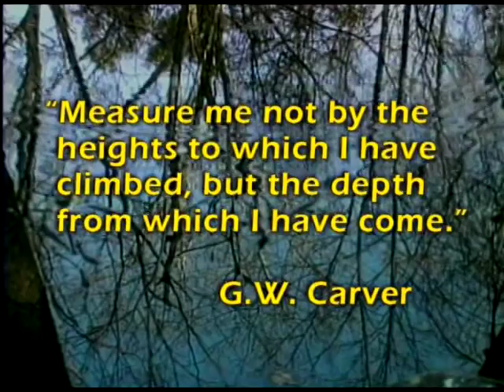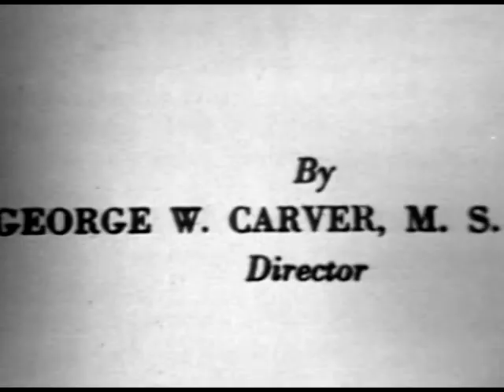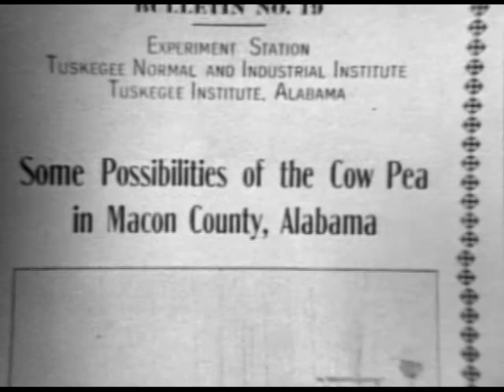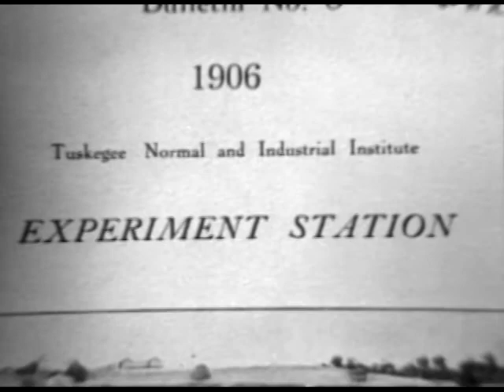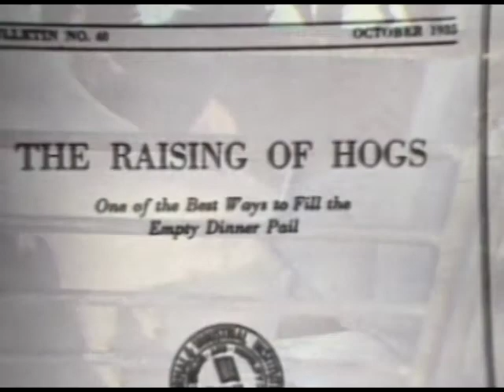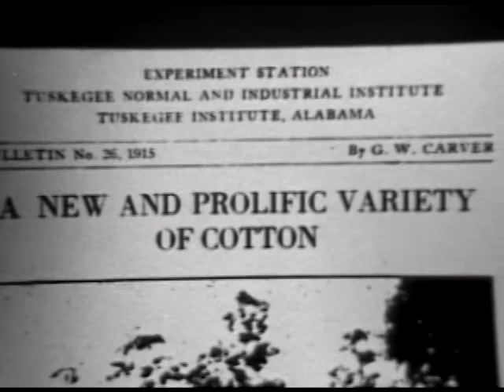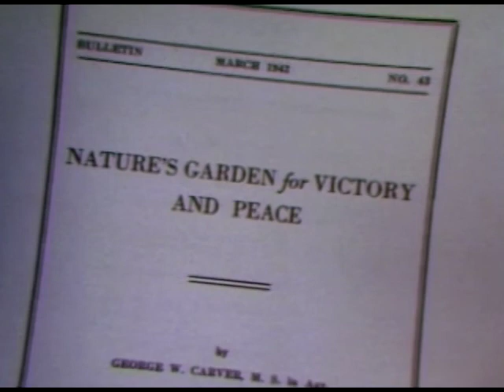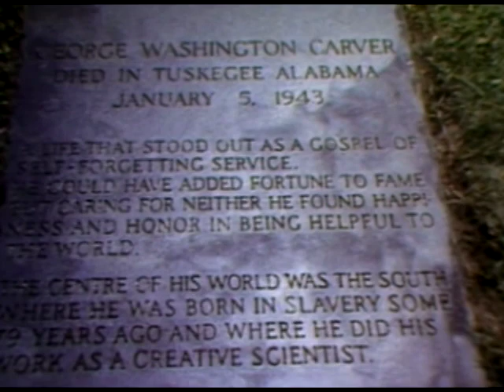George Washington Carver his life and Work | Black History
Known as “the peanut man”, for his discovery of over 300 uses for peanuts, this is the life story of George Washington Carver his many achievements, teachings, and inventions. Born into slavery, Carver is an inspirational example of how hard work, a positive attitude, and a good education can lead to success despite race, creed, or color. Perfect for Black History Month. Educational tool too!

Download Full-Length Lots & Lots of Videos for kids at Amazon for free: goo.gl/2rfVNk